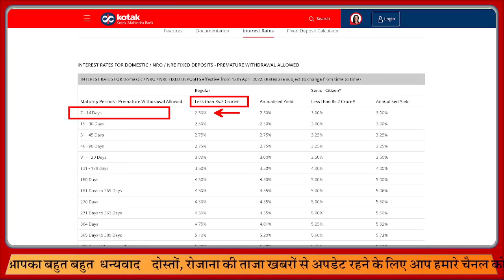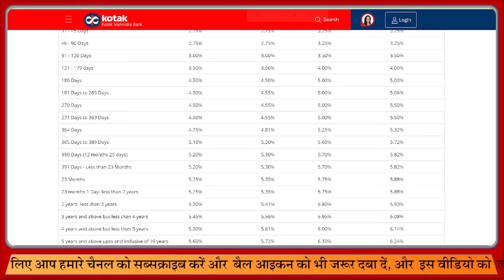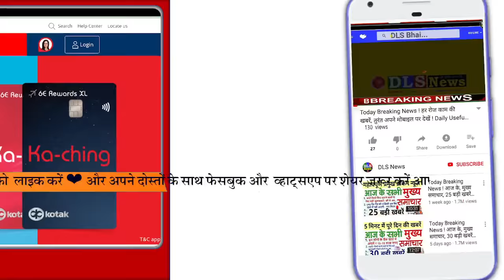कोटक महिंद्रा बैंक (Kotak Mahindra Bank) में खाता रखने वाले ग्राहकों के लिए जरूरी खबर है fd rates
कोटक महिंद्रा बैंक (Kotak Mahindra Bank) में खाता रखने वाले ग्राहकों के लिए जरूरी खबर है. अगर आपने भी इस बैंक में फिक्सड डिपॉजिट (FD interest rates) करा रखा है या फिर आपका कराने का प्लान है तो आज से आपको ज्यादा ब्याज का फायदा मिलेगा. कोटक महिंद्रा बैंक ने एफडी की ब्याज दरों (Fixed Deposite) में इजाफा कर दिया है. बता दें ये इजाफा 2 करोड़  रुपये तक के फिक्सड डिपॉजिट पर किया गया है. बैंक की नई दरें आज से यानी 12 अप्रैल से लागू हो गई हैं.

मिलेगा 25 बेसिस प्वाइंट का एक्सट्रा फायदा
कोटक महिंद्रा बैंक की वेबसाइट के मुताबिक, बैंक ने ब्याज दरों में 0.25 फीसदी का इजाफा किया है यानी एक चौथाई फीसदी की बढ़ोतरी की है. आज से आपको अपने फिक्सड डिपॉजिट पर 25 बेसिस प्वाइंट का एक्सट्रा फायदा मिलेगा.